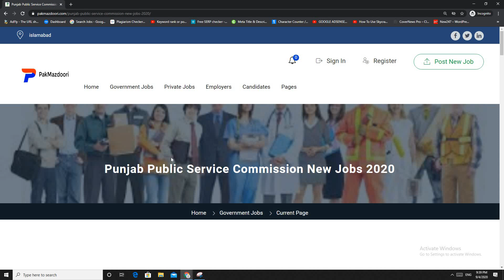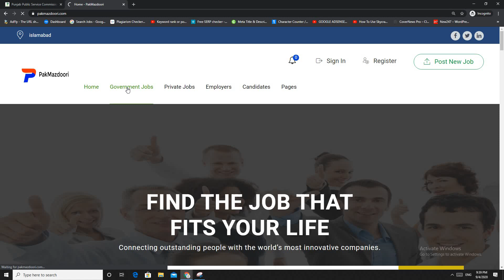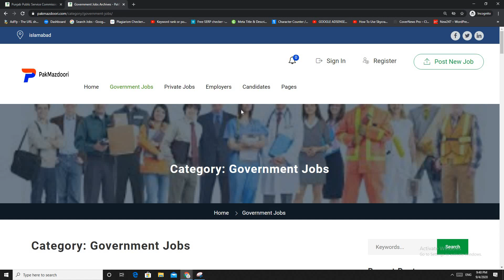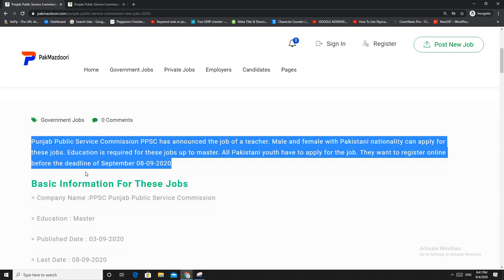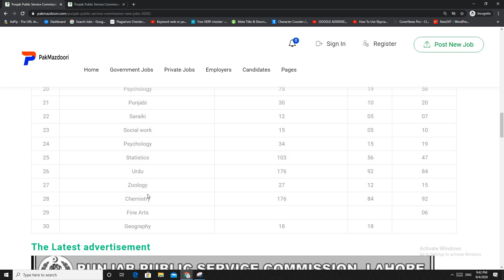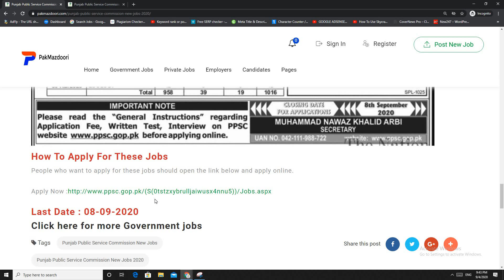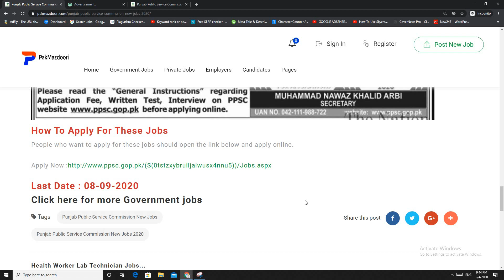PPSC Jobs 2020 in Punjab - Punjab Public Service Commission Jobs 2020 Online Apply